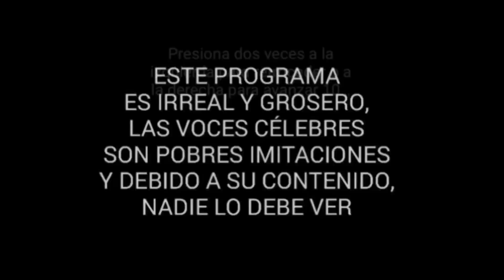Mi sangre yendo rápidamente a mi p1ja durante las mañanas:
ÚNETE!!